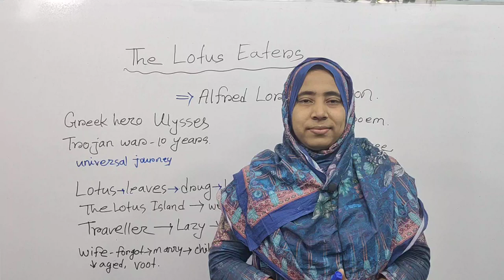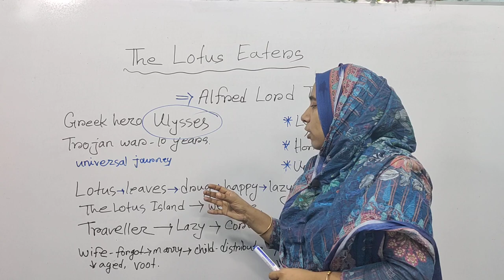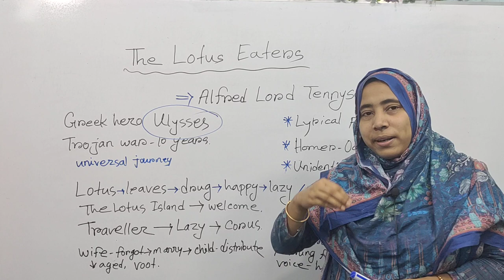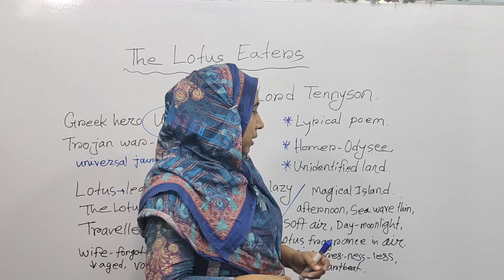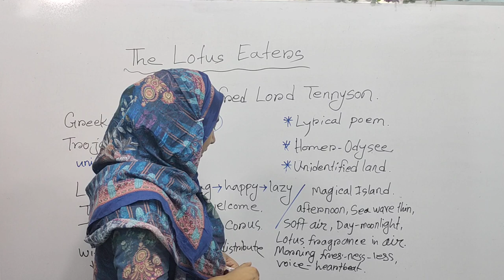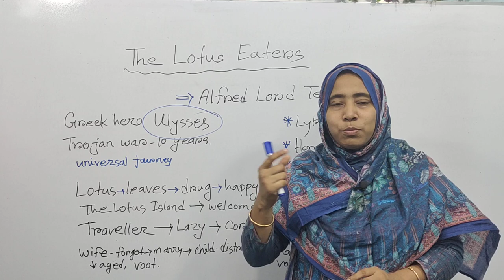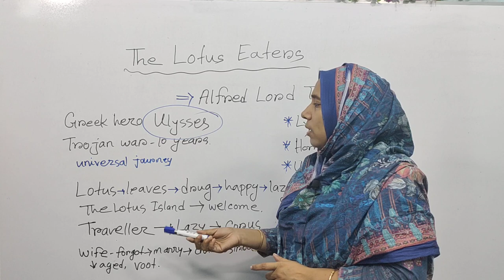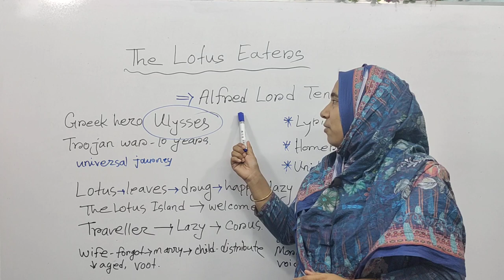The Lotos Eaters by Alfred Tennyson | The Lotos Eaters Tennyson Summary | English Honours 3rd year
Victorian Poetry English Literature  honours 3rd year.

The Lotus Eaters by Alfred Tennyson Summary | English Honours 3rd year | Bangali Lecture | বাংলা লেকচার |